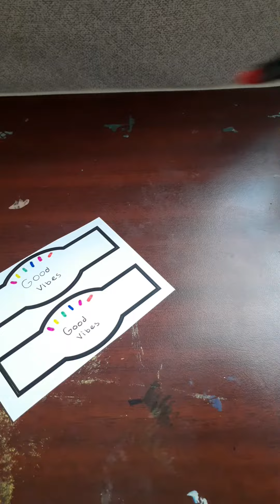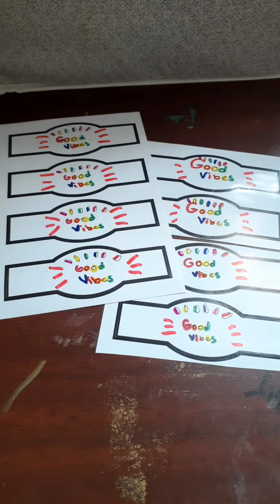How I make my stickers(not available yet)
Hey guys!👋

Welcome to another video. Today I will be showing you how I draw my stickers. These stickers are not available yet. I thought it would be cool to give you an idea of things you can draw. This video doesn't have description except for the beginning. Let's go.